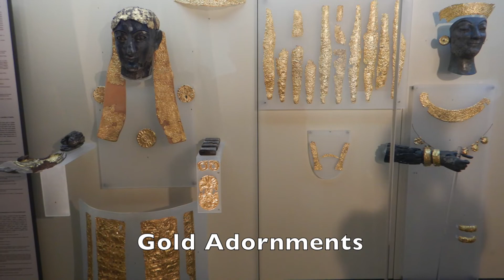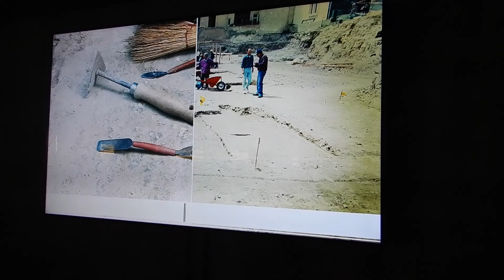2021 Greece Adventure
2021 Greece Adventures

After a round about flight to Athens from Dubrovnik via Spain and the UK I made my way by bus and metro to the Mastiraki Square and the Safestay Hostel which had a rooftop bar where I enjoyed a beautiful view of the Acropolis.  This area would be the hub of my activities to head out to many Greek islands, Meteora, and Delphi.

After a few days in Athens, I made my way to the Piraeus Port to get the Ferry boat to my first island stop of Syros.  These ferry boats are amazing in how efficiently they load up and move out to island after island.

Within three hours we were landing on Syros Island on the wharf side city of Emoupoli where the harbor was filled with huge boats most likely funded by drug money or Russian oligarchs.

I took the many walking streets to the top of the hill where the Anastaseos Church was perched and overlooked the town below.

I took the hourly bus to Galissas where I found a beautiful shallow sandy beach filled with umbrellas and sun beds with few tourists where I relaxed for several days.

It was then on to Mykonos Island where I took a Seabus shuttle to the central part of town with its white buildings with blue trim and the stone walkways trimmed with white paint on the grout and a group of windmills.

A bus took me to the most popular hostel with accommodations for 1,000 people yet there were only 70 people while I was there.

While on Mykonos, I took a tour to Delos Island, the mythical birthplace of the twins of Apollo and Artemis, a UNESCO World Heritage site, which was established in 478 BC.

The next island was Santorini Island which was the most beautiful island with its white painted buildings with blue trim on the windows and church domes that draped impossibly down the side of the caldera.

It was then on a rough ride on the ferry boat to Crete Island where I visited the amazing Archaeological Museum, Palace of Knossos, and the nearby Reythymno town with its fortress.  The highlight of my visit was hiking down the Samaria Gorge where I was joined by two women, one from Poland and the other from Romania.

I enjoyed the beautiful city of Chania with its Venetian Harbor ringed with restaurants and entertainment.

A night ferry returned me to Athens, where I caught a train to Meteora where I would visit several monasteries perched on top of these steep mountains, safe from Ottoman invaders over the centuries by using removable ladders and rope lifts.

A series of buses took me to Ancient Delphi where Apollo was venerated and the home of the Oracle.

A bus from there got me back to Athens where I again stayed at the Safestay Hostel where I would now further explore its highlights.

There were so many attractions to see during the 100-degree weather.  I took the Lonely Planet walking tour that took me to Hadrian’s Arch, Temple of Olympian Zeus, Tomb of the Unknown Soldier and the guards, Olympic Stadium, Roman and Ancient Athenian Agoras, the Acropolis, and the Acropolis Museum.

I also enjoyed the activities found along the walking streets and the Monastiraki Square that highlighted the vibrancy of the Grecians.

This video is 56 minutes long.